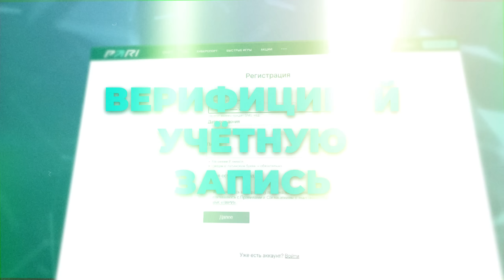ПОЛНОСТЬЮ ОТДАЮСЬ ЭТОМУ ДЕЛУ | HIGHLIGHTS #158 | MAZA4KST | ESCAPE FROM TARKOV | ТАМОЖНЯ | РЕЗЕРВ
Всем привет, меня зовут MAZA4KST. И это ваши любимые HIGHLIGHTS (BEST MOMENTS) в EFT (ESCAPE FROM TARKOV). Это нарезка с недавних стримов, надеюсь тебе понравиться как и предыдущие 157 выпусков.